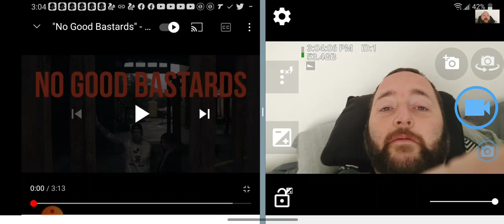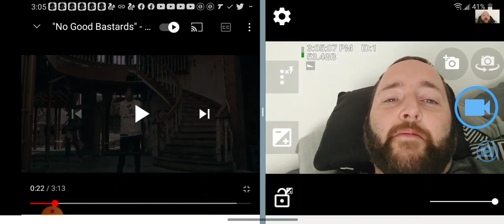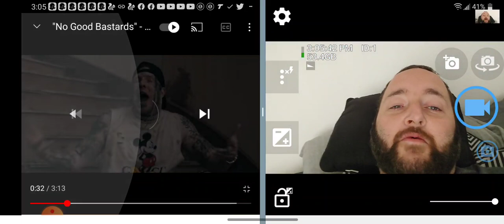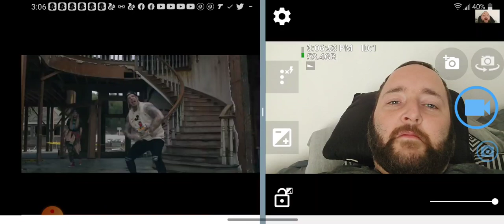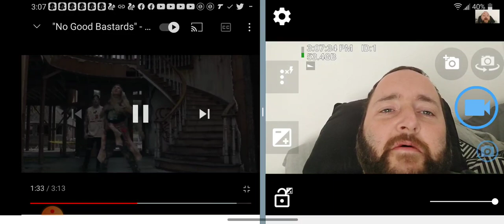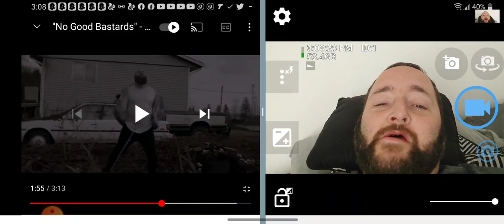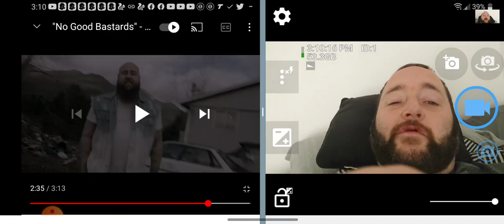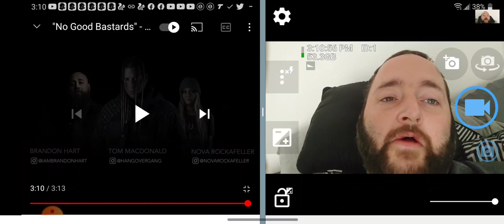No Good Bastards - Tom Macdonald Ft. Nova Rockefeller and Brandon Hart (Bamthrough Reaction Video)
this is a reaction video to tom macdonalds song call no good bastards. this is a bam through reaction video. I am just making a reaction video I do not want to music nor the video or song. please make sure you like, comment, subscribe, share this video with all your friends and make sure you hit that Bell notification